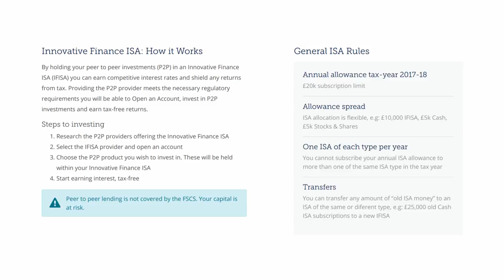Orca Interview Part 3 - Seedrs Funding & Plans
Orca has rapidly raised more funds via crowdfunding platform Seedrs and CEO Iain Niblock explains his future plans for Orca using this new capital.